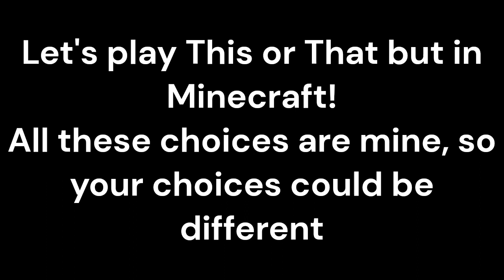Minecraft would you rather